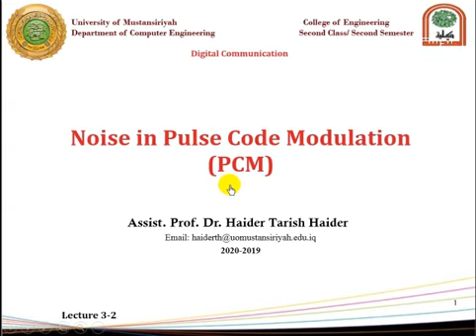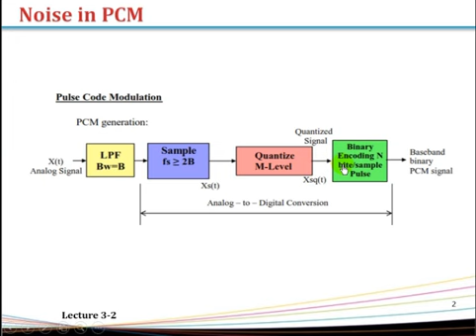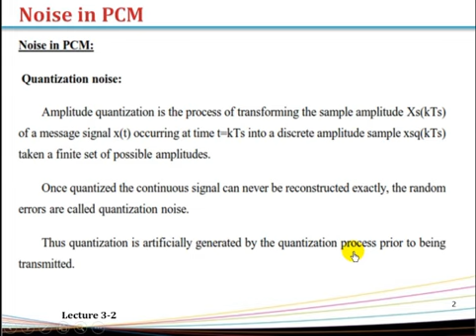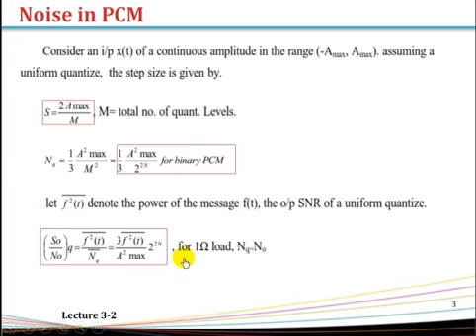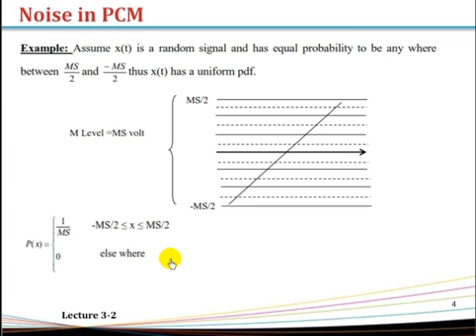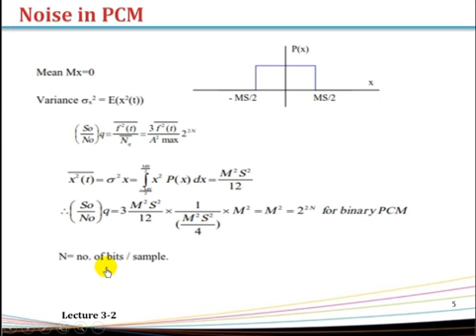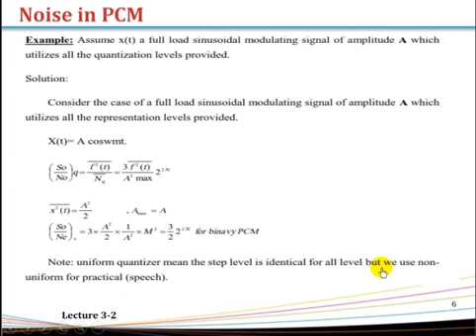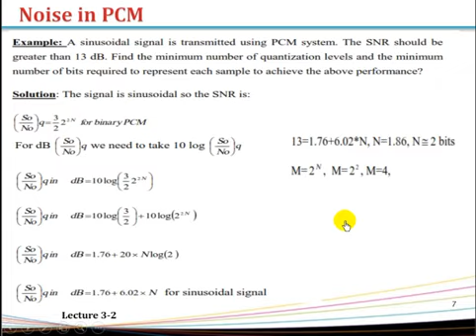Lecture 3: Noise in Pulse Code Modulation (PCM)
This lecture shows the noise in Noise in Pulse Code Modulation (PCM) with examples.